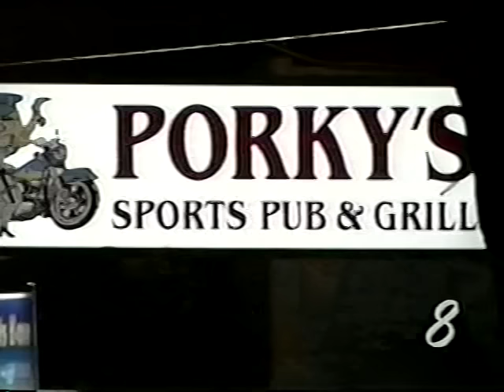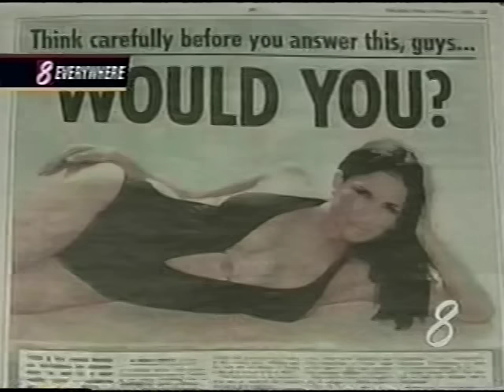KHNL 10pm News, October 31, 2003 (Part 1)